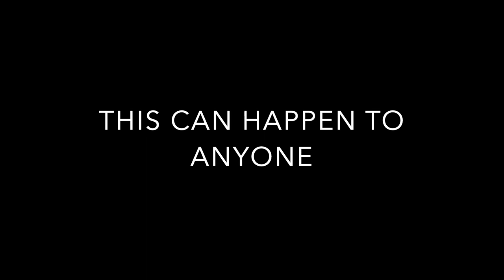How Not To Microwave || Vlog || Microwave Fail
Have you ever burnt something in microwave? Well if you haven't then there's a first time for everything.

P.S. This was recorded before I shaved my head